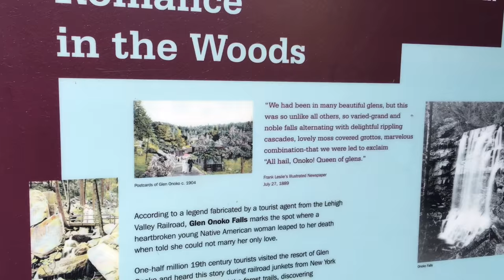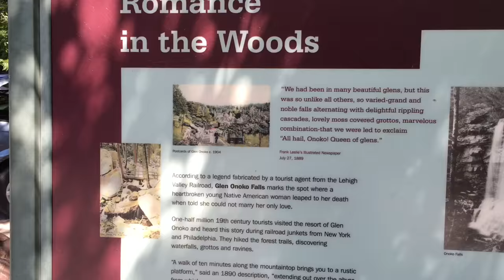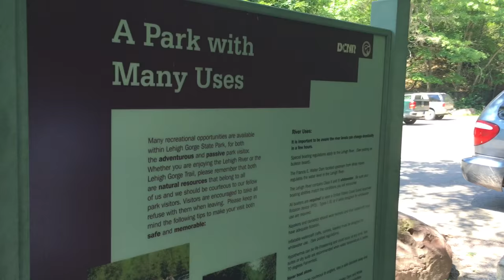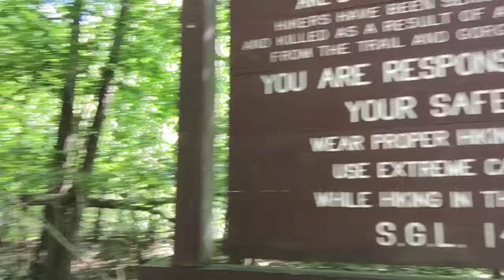Lehigh Gorge State Park in Pennsylvania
Slalakum: Where the campfire light meets the dark of night... Join us on our hike along the treacherous trails of Glen Onoko Falls at Lehigh Gorge State Park in Weatherly, Pa. The hike is very scenic as we venture up the mountain along the flowing waters , investigating possible signs of Big Foot as we go along. Also, there are many relics in the park from years long passed. The magnificent Hotel Wahneta once graced the mountainside at Lehigh Gorge, bringing in many visitors via the train. The falls also hold a legend of a love sick Indian maiden. It is said that she threw herself from the falls when she was forbidden to be with her love.